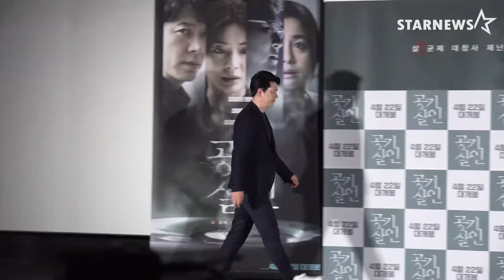영화 '공기살인' 언론배급시사회 포토타임 | 김상경X이선빈X윤경호X서영희 (220408)